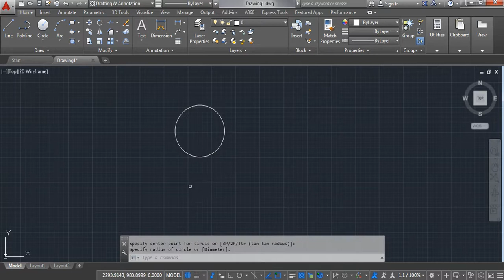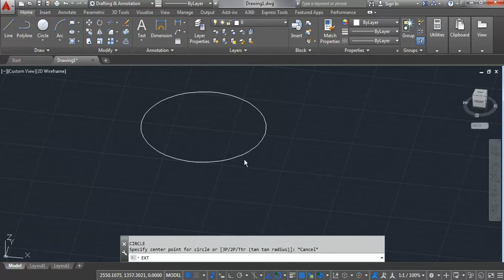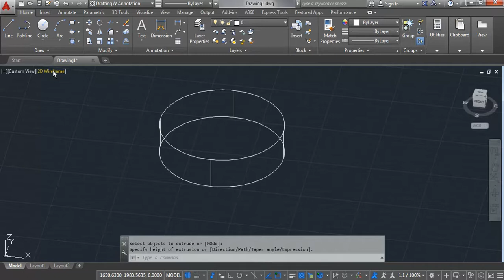step to step the "extrude command" in AUTOCAD from 2D circle into a 3D shape